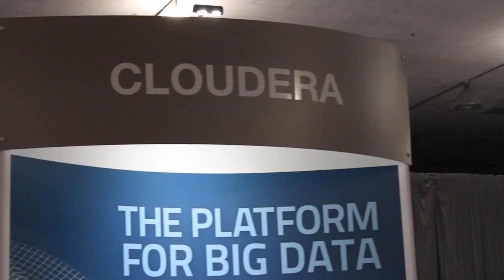Intro - Hadoop Summit 2013 - theCUBE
Intro, Hadoop Summit 2013, with Jeff Kelly and Dave Vellante